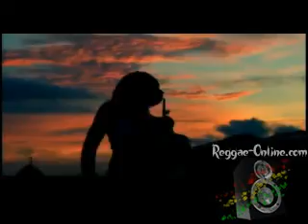Spanner Banner - Rolling stone - Official Video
@ Download free the best reggae songs, inclusive bob marley music albums, gentleman, jimmy cliff cds, peter tosh mp3, and all top reggae artists. You can download for free dancehall reggae and romantic reggae. Download marley & roots reggae music!